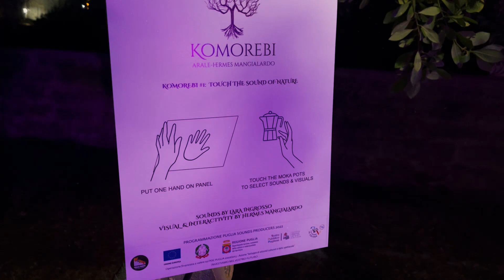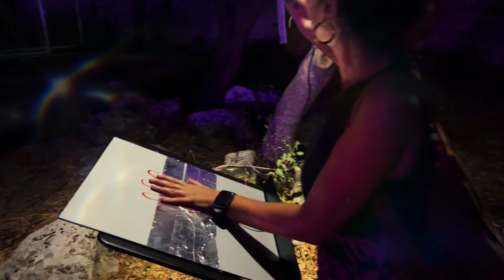KOMOREBI INSTALLATION #1: TOUCH THE SOUND OF NATURE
Komorebi è un progetto di 3 installazioni interattive legate al tema degli alberi, e che si sviluppa sui brani di Lara Ingrosso (Arale) e sui visuals di Hermes Mangialardo.
Le 3 installazioni sono state ospitate nell'ambito del Cinema del Reale a Corigliano D'Otranto (LE) dal 20 al 23 Luglio 2022).

La prima di queste 3 installazioni è TOUCH THE SOUND OF NATURE: delle "moke" appese ad un albero vengono toccate per generare spezzoni di un suono avvolgente, con i video realizzati in videomapping tra le rocce e le fronde del parco della quercia vallonea.

Grazie al sostegno della “Programmazione Puglia Sounds Producers 2022”, operazione finanziata a valere sul POC Puglia 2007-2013 – Azione “Sviluppo di attività culturali e dello spettacolo”.